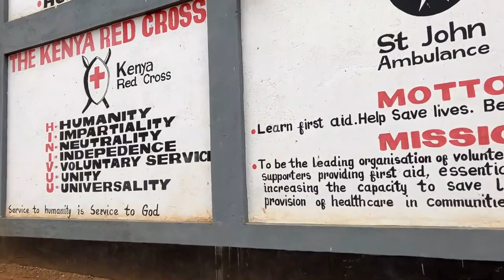DirectEd Vlog #14, Bishop Gatimu Ngandu Girls High School (& goats)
- Seeing the campus of a girl's high school!
- Goats to cut the grass?

After graduating with a masters in economics from Oxford in July 2022, I decided to become a charity entrepreneur. This is the vlog documenting that journey.

WHAT IS THE PURPOSE OF OUR CHARITY?
DirectEd Development Foundation is a UK-based charitable organisation on a mission to deliver evidence-based, highly scalable and cost-effective coding bootcamps and scholarships to under-resourced high-potential students in Africa, preparing them for remote employment by equipping them with the most sought-after digital and soft skills on the market.

We want to realise the untapped potential of the future leaders of Africa’s digital transformation because we believe in a world in which any person can realise their full potential regardless of their draw in the lottery of life.

By pioneering the use of blockchain technology and decentralised identifiers to facilitate scholarships, we enable full transparency, traceability and accountability at scale.